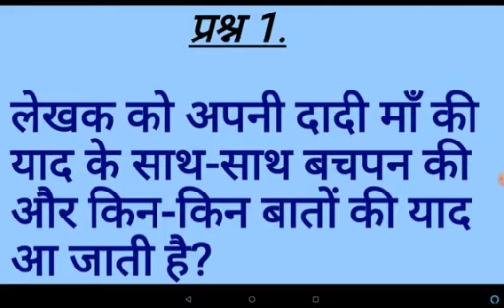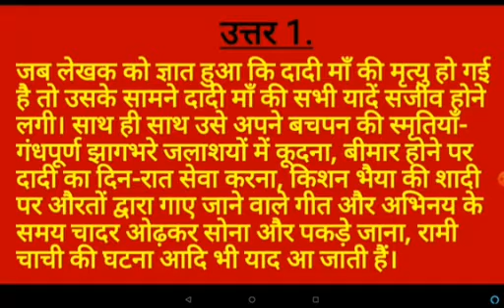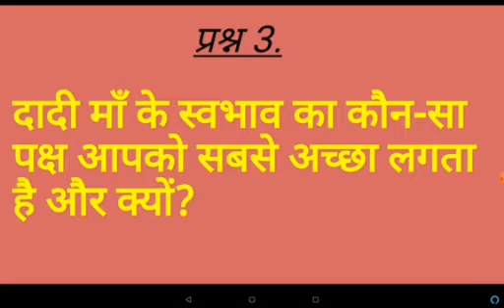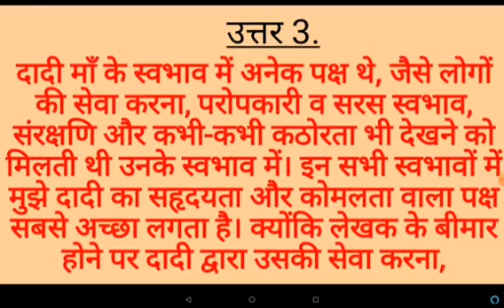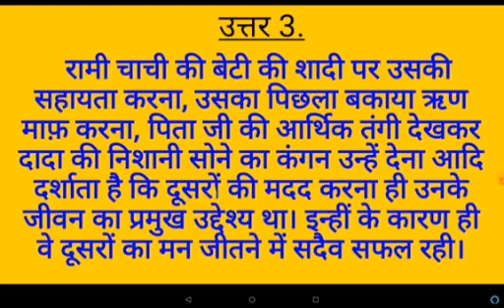कक्षा - 7 , हिंदी , (पाठ - 2) दादी माँ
विषय - हिंदी
पाठ - 2
दादी माँ
प्रश्नोत्तर
Part 2